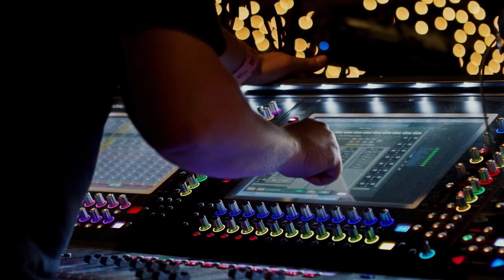RWTV: Stage manager The Barn - Rock Werchter 2017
There are a lot of things happening on stage in between shows as well. Let's have a look!